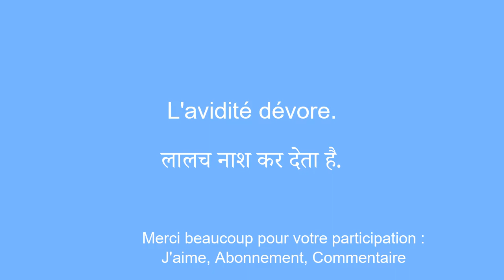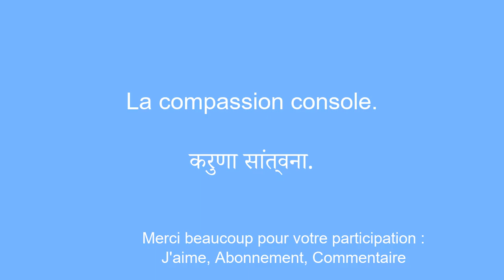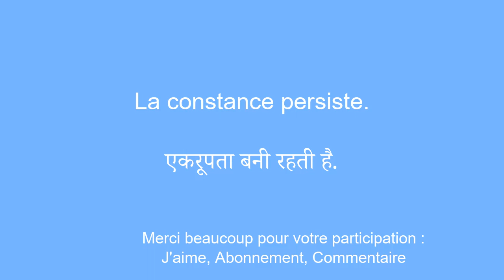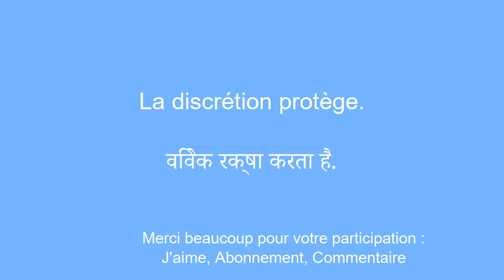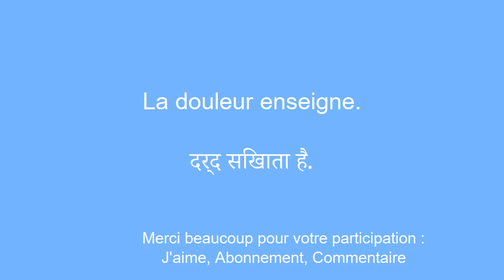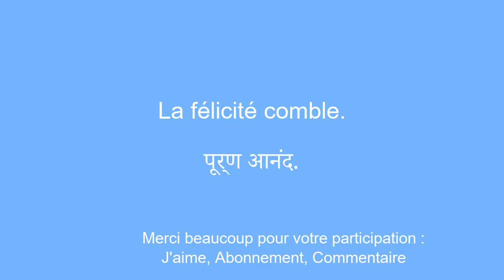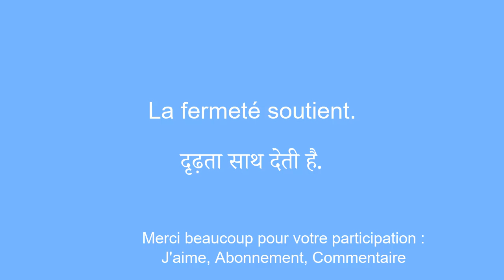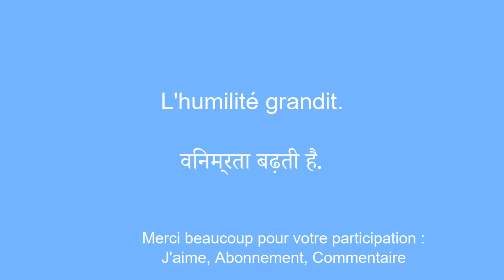Apprendre le hindi extrêmement rapidement